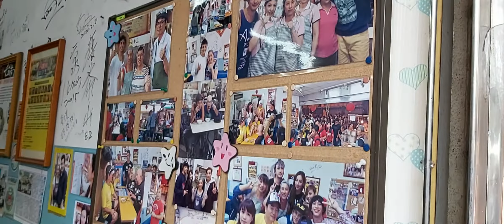生意超好的冷熱冰品店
2021/02/09 11:29 攝於中西區國華街二段的#八寶彬圓仔惠，這一家是老字號的冰品店，好吃且生意超好的，我知道至少三十五年了吧！
這樣一份燒仙草熱冰品，選五樣甜品，共50元。